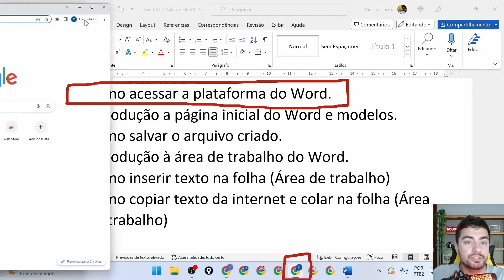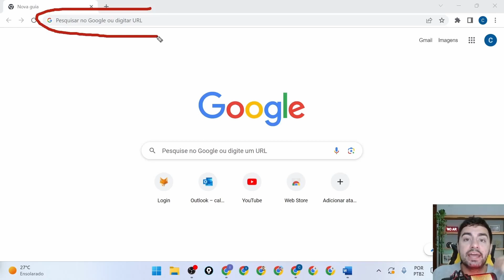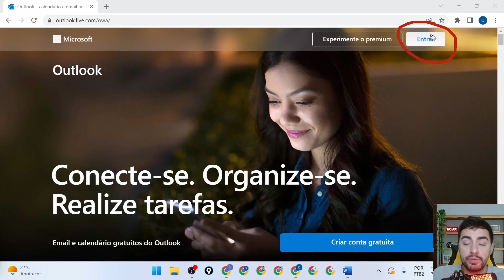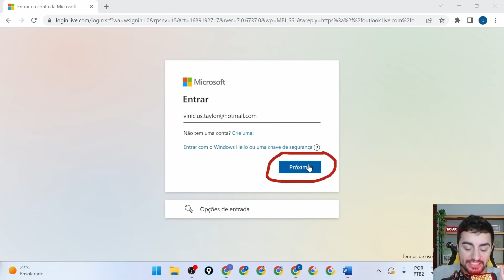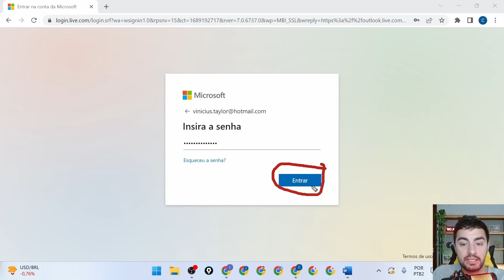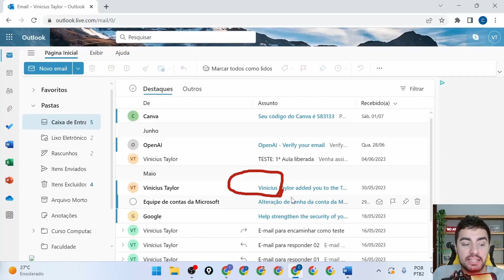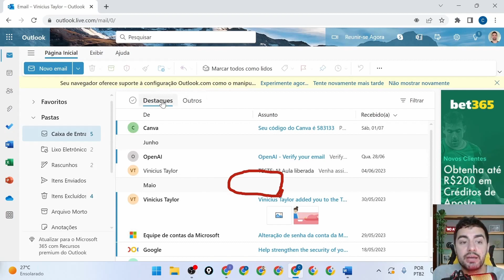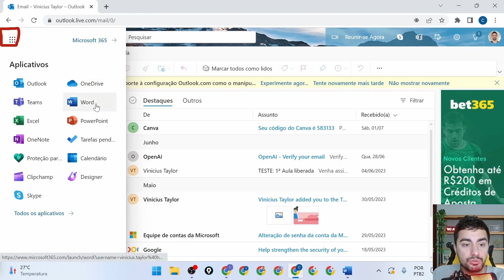ACESSE DE MODO FÁCIL A PLATAFORMA DO WORD NO COMPUTADOR.